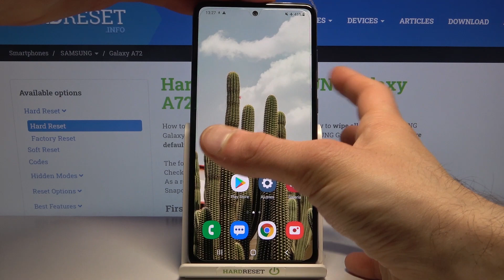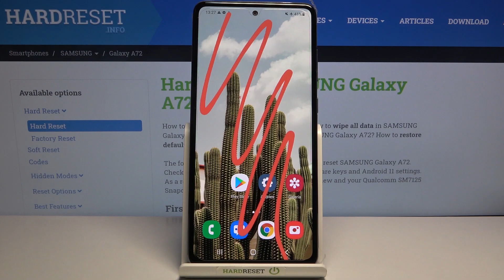Cómo hacer una captura de pantalla en SAMSUNG Galaxy A72 - tomar captura, capturar pantalla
Si quieres tomar una captura de pantalla en tu SAMSUNG Galaxy A72 y no sabes cómo hacerlo, sigue nuestro tutorial. Descubre cómo hacer una captura de pantalla en un instante.

¿Cómo se hace una captura de pantalla en SAMSUNG Galaxy A72? ¿Cómo tomar un pantallazo en SAMSUNG Galaxy A72? ¿Cómo capturar la pantalla de SAMSUNG Galaxy A72? ¿Dónde se guardan las capturas de pantalla en SAMSUNG Galaxy A72? ¿Cómo editar una captura de pantalla en SAMSUNG Galaxy A72?